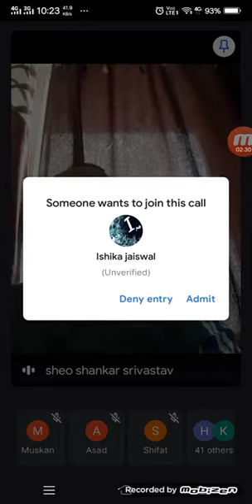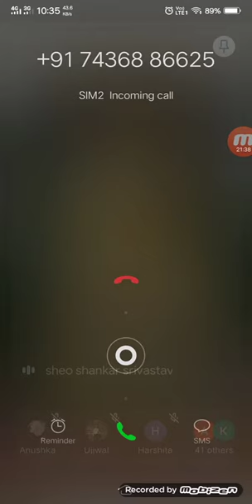Balvan lecture series 1(B AI,Unit2 , Paper II)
delhi sultanate